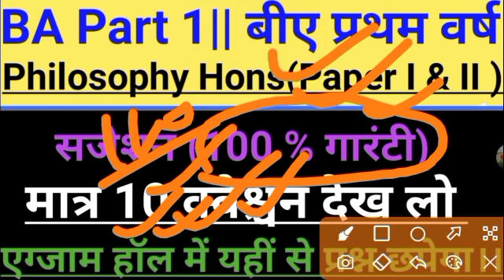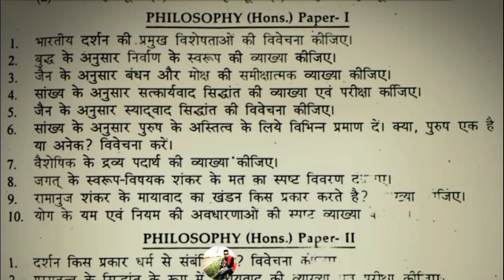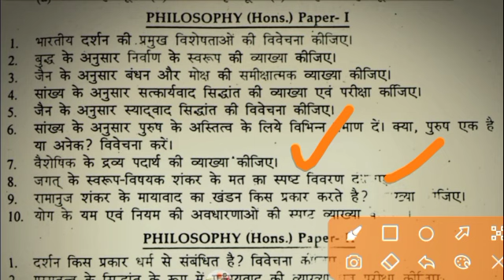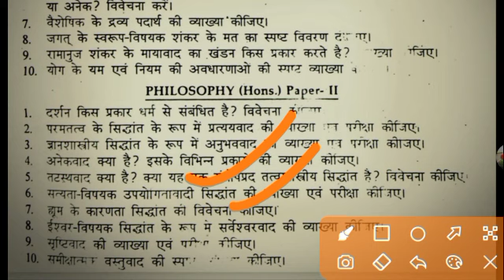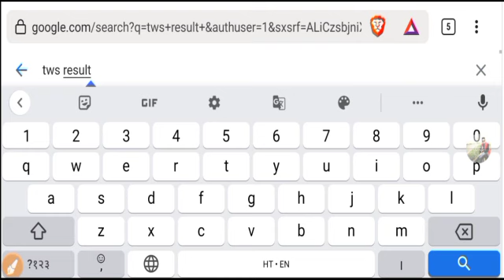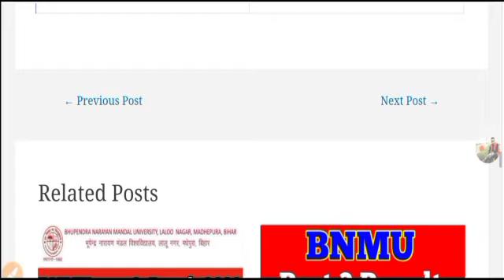BA Part 1 philosophy important question BA first year philosophy previous year question philosophy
BA Part 1 philosophy suggestion
BA first year philosophy questions
बीए प्रथम वर्ष फिलासफी सजेशन

BA first year philosophy important questions
degree part-1 philosophy important questions answers
BA philosophy Hons Paper 1 paper 2 important question answer

degree part 1 philosophy notes important question answer
BA part 1 philosophy important notes
philosophy all subject notes
philosophy Hindi notes
philosophy important question answer
BA first year philosophy important question BA part 1 philosophy suggestion